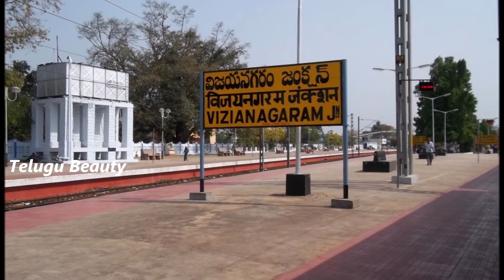ఫిరాయింపులకు, టిడిపికి నేతల సూపర్ షాక్..ఆనందంలో వైసీపీ నేతలు